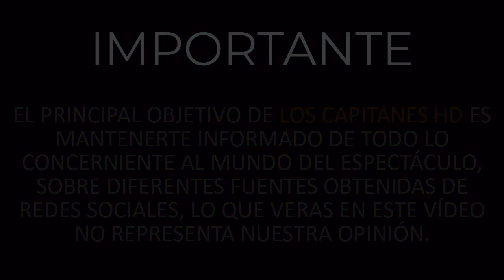Javier Alatorre recibe ultimátum en TV Azteca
El conductor se aplica, o se va.

De acuerdo a Dael Quiroz de ‘Arguende TV’, el que inició la semana con el pie izquierdo fue nada menos que el titular de ‘Hechos Noche’ Javier Alatorre, quien tiene tres meses para levantar el rating del noticiero o se va.

“Alatorre tiene tres meses: Octubre, noviembre y diciembre para levantar su noticiero vespertino”.

Supuestamente todo esto se derivó porque en el último mes el noticiero de Ciro Gómez Leyva no sólo los alcanza en audiencias, pues en algunos momento los supera.